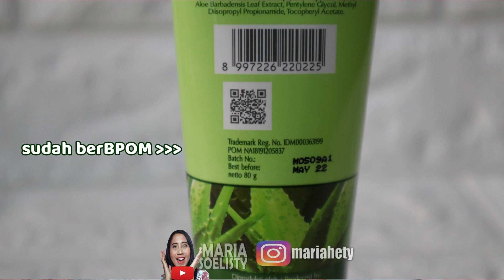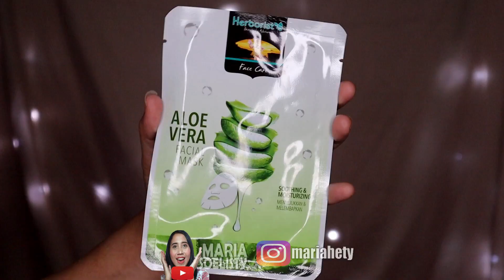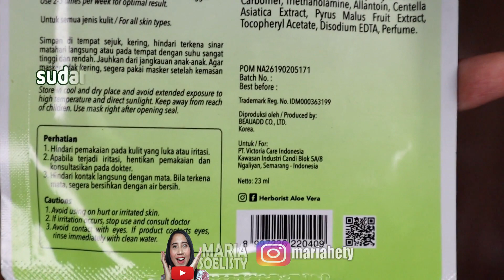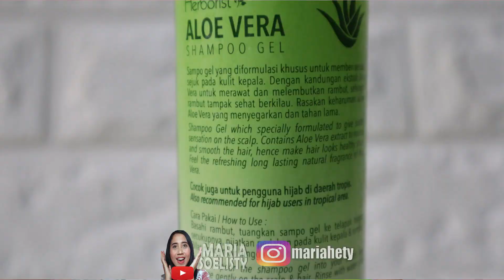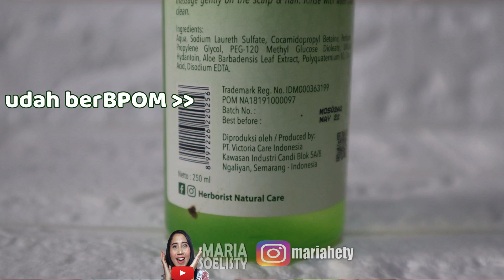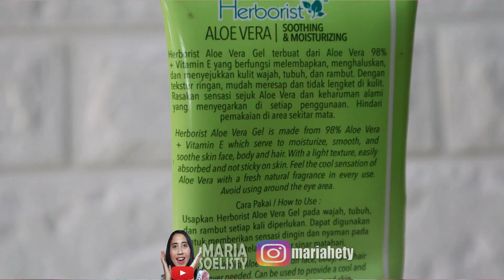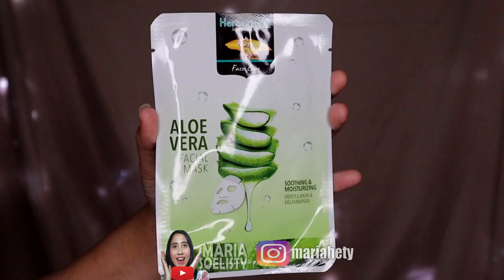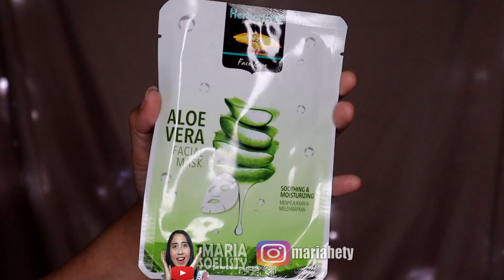REVIEW SEMUA PRODUK ALOE VERA HERBORIST : Face Mist, Body Wash Gel, Shampoo Gel 😍 | Maria Soelisty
Hallo😍
Akhirnya aku mau ngebahas seluruh rangkaian Herborist Aloe Vera mulai dari aloe vera gelnya, shampoo, sabun , face mist dan ada facial masknya 🙌🤩🤩
Lengkap bgt, dan aku pakainya lumayan lama so aku mau share pengalamanku pakai ke keseluruhan produk herborist ini.
Buat yg udah jatuh cinta sama aloe vera gelnya, ini wanginya sama sih.. Dan semuanya aku cocok, ada efek ngelembabin dan yg lainnya bisa tonton di video ya☺
Semoga bermanfaat🙏

Produk :
Herborist Aloe Vera Facial Wash
Netto : 80 ml
Harga : Rp 18.680,00 disk : Rp 16.812,00

Herborist Aloe Vera Facial Mask
Netto : 23 ml
Harga : Rp 13.580,00 disk : Rp 12.901,00

Herborist Beauty Aloe Vera Face Mist
Netto : 100 ml
Harga : Rp 19.880,00 disk : Rp 16.302,00

Order via shopee : oemahherborist

Herborist Aloe Vera Body Wash Gel

Herborist Aloe Vera Shampoo Gel
Harga : Rp 26.000,00

Order di : Mirota Kampus Godean

Herborist Aloe Vera Gel 98%
Harga : Rp 25.000,00

Order di : Indomaret terdekat🤭

Q&A :
👧 Wondershare Filmora